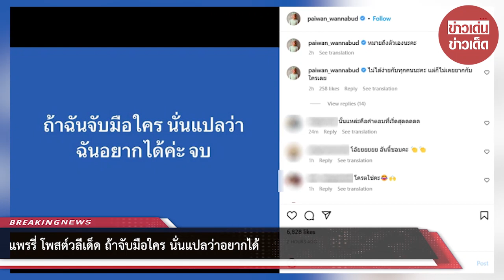แพรรี่ โพสต์วลีเด็ด ถ้าจับมือใคร นั่นแปลว่าอยากได้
หลายคนคงรู้จักกันดีอยู่แล้ว สำหรับ แพรรี่ ไพรวัลย์ หรือ ไพรวัลย์ วรรณบุตร อดีตพระนักเทศน์ โดยฉายาเดิมขณะเป็นพระ คือ พระมหาไพรวัลย์ วรวณฺโณ เป็นพระลูกวัดประจำ วัดสร้อยทอง ที่โด่งดังจนมีผู้ติดตามทั่วประเทศ และเกิดวลีเด็ดๆ ให้คนได้จดจำไม่เว้นวัน

ล่าสุด แพรรี่ ไพรวัลย์ ได้โพสต์วลีเด็ดในอินสตาแกรมส่วนตัวว่า ถ้าฉันจับมือใคร นั่นแปลว่าฉันอยากได้ค่ะ จบ พร้อมบอกว่า หมายถึงตัวเองนะคะ

00:00 - Intro
00:10 - News
01:00 - Minute